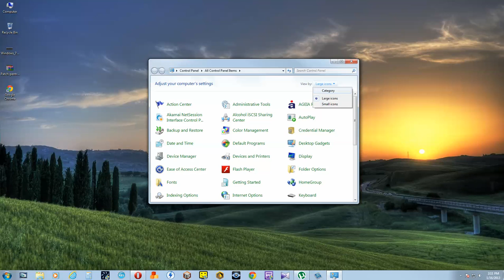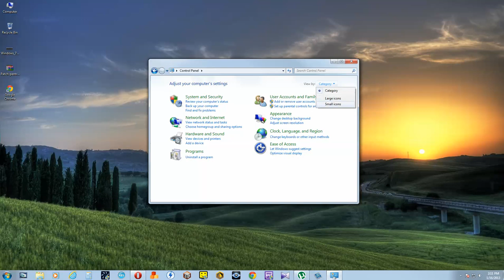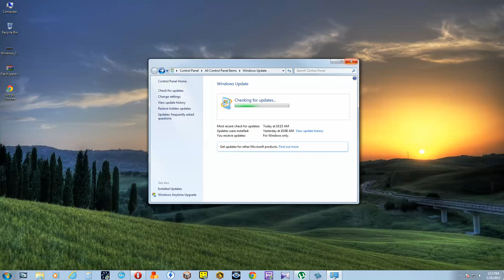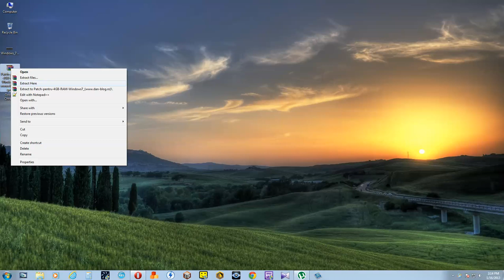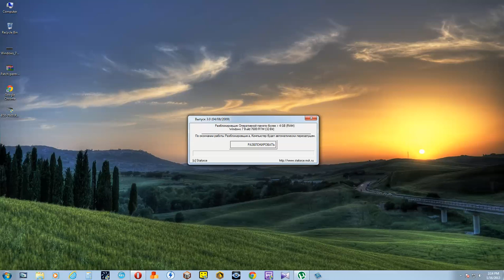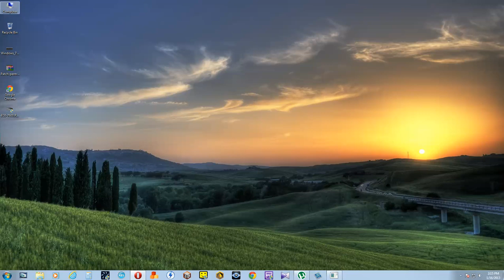Cum faci sa-ti recunoasca pc-ul mai mult de 3 Gb memorie ram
Windowsul pe 32-bit nu recunoaste decat 3 gb rami.Un peach rezolva totul.Locul de unde puteti descarca programul minune